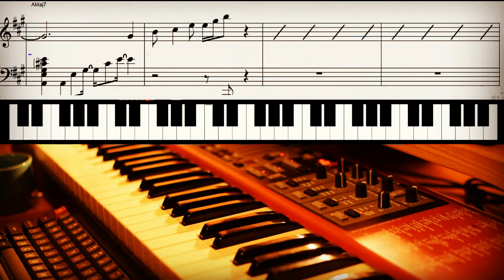【ルパン】夢ならいいのに弾いてみた Iori Sakagami Yume Nara Iinoni Piano Cover LUPIN THE THIRD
Iori Sakagami Yume Nara Iinoni  Cover  LUPIN THE THIRD
仮想通貨の暴落を見ながら弾いていました